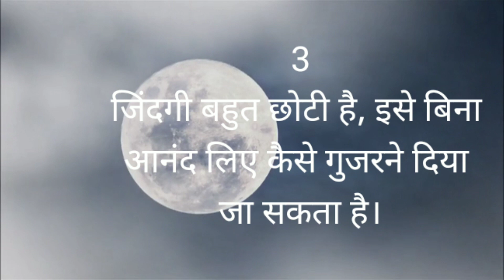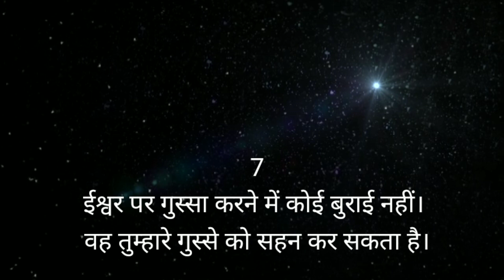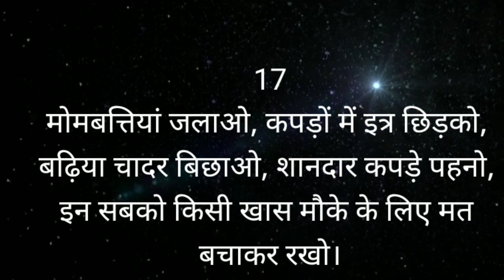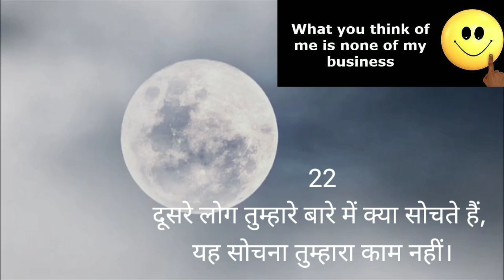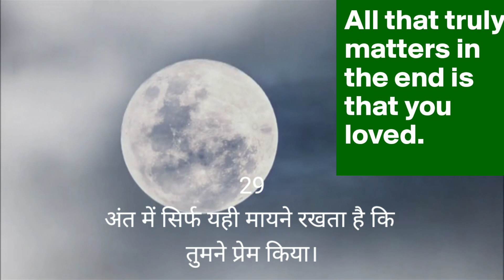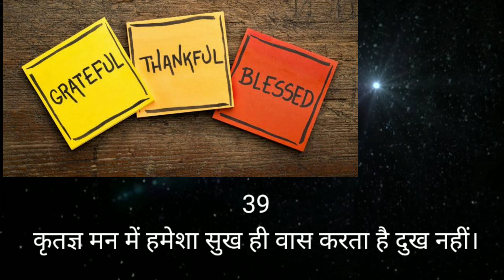40 Sutras for better life| जीवन के 40 जरूरी सूत्र| MindFit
Here are some wisdom sutras that can have an impact on your life. Listening to such sutras always has a good affect on our lives. These sutras if followed can transform our lives in no time. I find them very amazing and very powerful. Must listen.